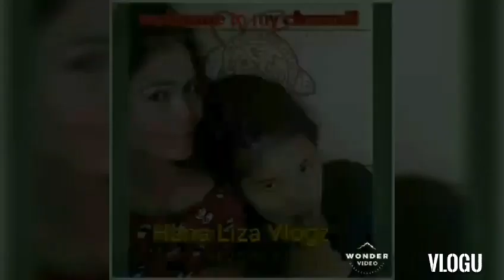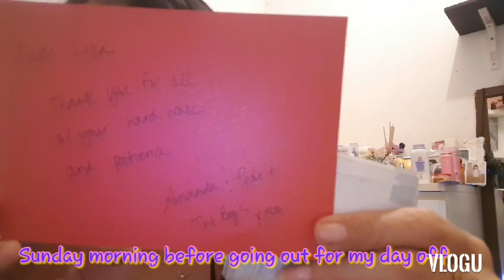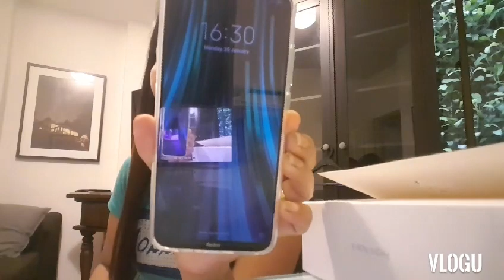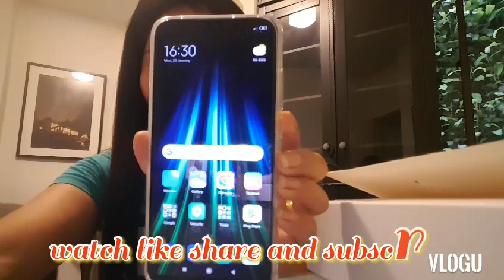Uboxing Redmi Note 8